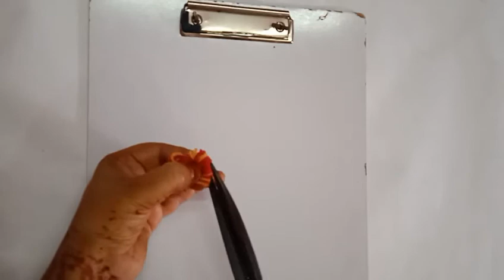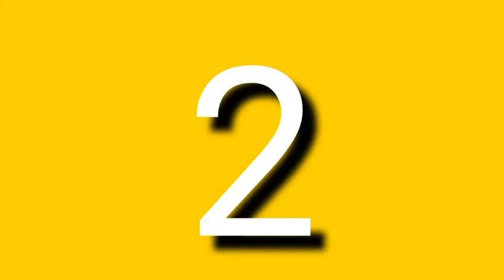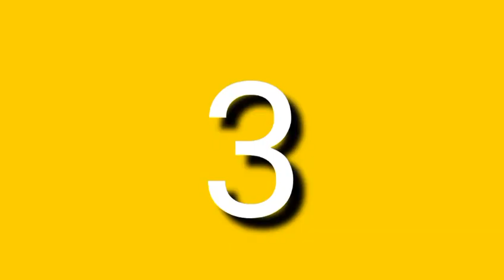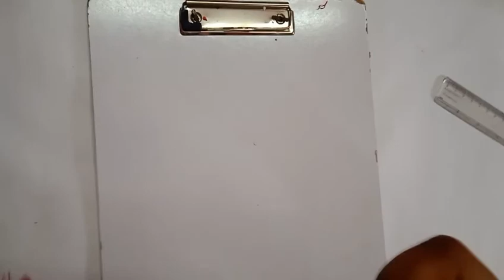DIY / सलमा और मौली से बनी कमाल की राखी(5 एक से बढ़कर एक राखी )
DIY सलमा और मौली से बनी कमाल की राखी(5 एक से बढ़कर एक राखी ) एक से बढ़कर एक राखी )

must watch 5 beautiful rakhi and do it yourself.
please tell me how did you like my video by commenting.
please saport me and sair this video in your friends.
Happy rakshabandhan

मौली की आसान राखी बनाना सीखे